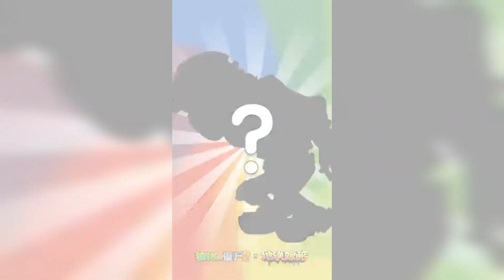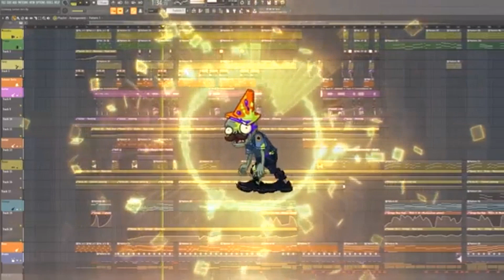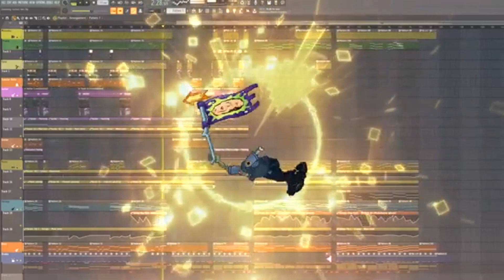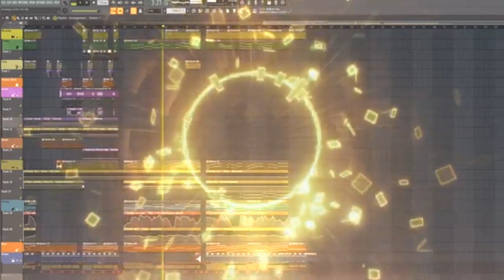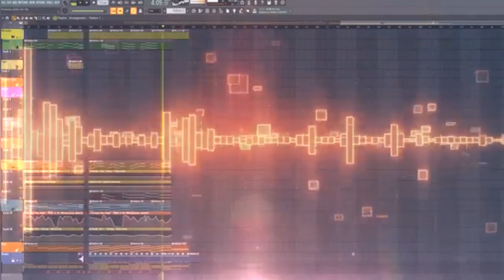Fofoca Surfers 🤭 #2 | Novo personagem no SSCV? Parceria PVZ 2 CV × SSCV?